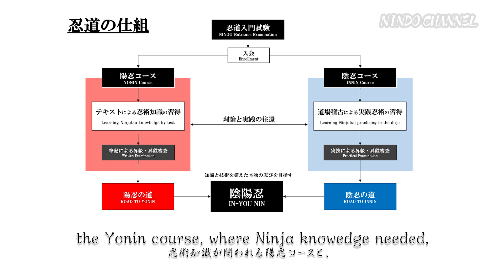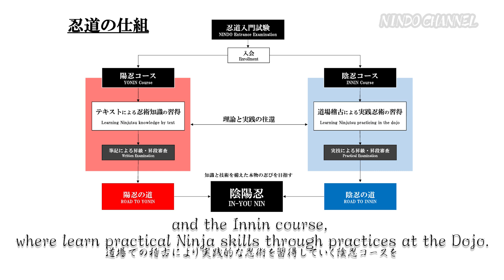Introduction to Nindo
This episode will introduce you about our Ninja training and the requirements to become a Ninja.

Nindo course will consist of “Yo-nin” course and “In-nin” couse
(Yo=yin In=yang in Chinese)
You can choose either one or both course simultaneously at your choice.

You can learn the spirit and the history of Shinobi from the Yo-Nin course and the training technics and skills form In-Nin course.

Yo-Nin will be the ability of intelligence from physical contact. You will learn about the spirit, history and the knowledge of Shinobi from text.

In-Nin will be the ability of intelligence from stealth activity. You will learn about the skills and technics of Shinobi from actual actions in our dojo.

"Nindo" (way of ninja) is a program supervised by Master Jinichi Kawakami, known as the last real ninja from Koka clan to make this precious know how your own.
(Iga and Koka are the 2 most known clans for ninja)
It is a world first training program which certifies Ninja DAN (rank) by following and passing exams.

Reporter : Naoko

このエピソードでは、忍者のトレーニングと忍者になるための要件について説明します。
忍道-Nindo-では"忍びの精神"、"忍びの歴史"、"忍びの鍛錬方法"などを陰忍と陽忍、
どちらかまたは両方のコースを選択して学ぶことができます。

・陽忍---姿を現しながら情報収集をする（テキストによる忍術知識の習得）
・陰忍---人目を忍んで情報収集をする（道場稽古による実戦忍術の習得）

最後の忍者で知られている甲賀流忍術、川上仁一師範監修の「忍道」は、この貴重なノウハウを自分のものにするためのプログラムです。
本コースを学び試験を通過することによって、世界で初めての忍者の段が付与されるプログラムになっています。

川上仁一師範よりどんなスキルを学べるかが忍道チャンネルに登録することでわかります。
この大いなる遺産をぜひ自分のものに！！！